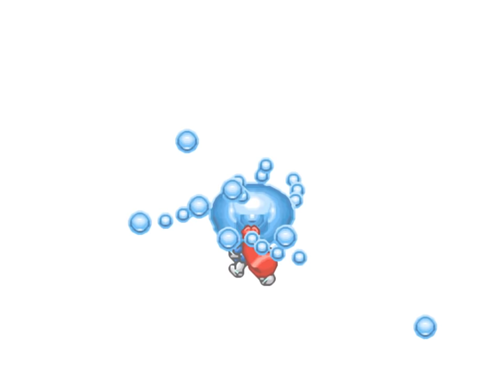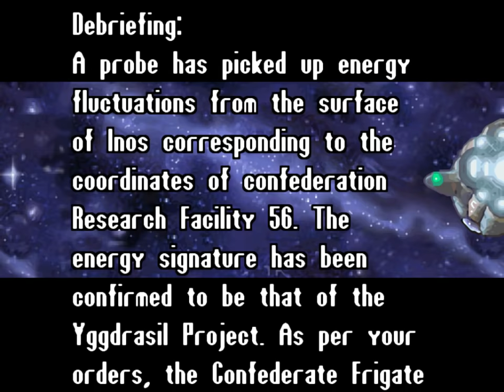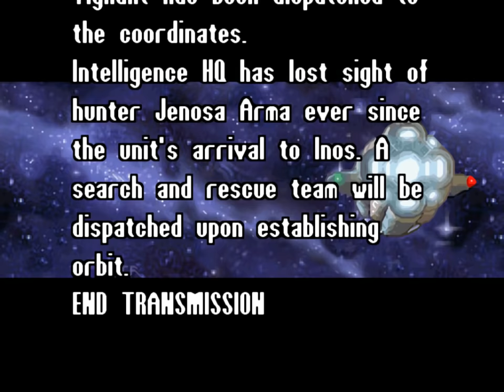Scurge: Hive (Metroid-like) All Bosses (No Damage)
Scurge: Hive (Metroid-like) All Bosses (No Damage) Nintendo DS version. "Scurge Hive" is an action-adventure video game by Orbital Media released for the Game Boy Advance and Nintendo DS in 2006. The game is like Isometric Metroid. Scurge Hive is really inspired by Metroid Fuison. You play as girl in super bodysuit, she have an AI helper. She goes to investigate a planet infected by some parasite that can fuse with any biological or mechanical beings. The game's upgrade system allows the player to progressively open up more of the game world. Scattered throughout are simple puzzles. Boss list:
00:11 Boss 01 Scylla
02:12 Boss 02 Cyclops
03:52 Boss 03 Atlas
07:22 Boss 04 Jormungand
11:57 Boss 05 Heimdall
15:42 Boss 06 Mandragora
20:15 Final Boss - Cerberus
21:38 Final Boss - Source
27:24 Final Boss - Source (2nd form)
29:36 Ending